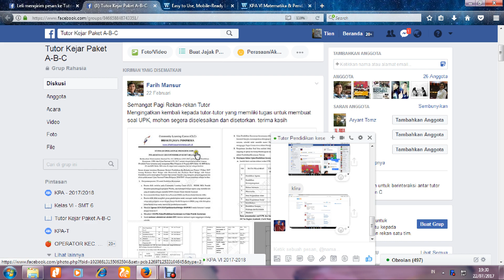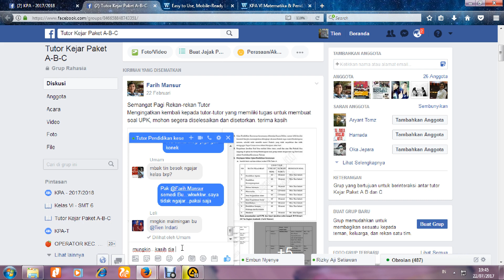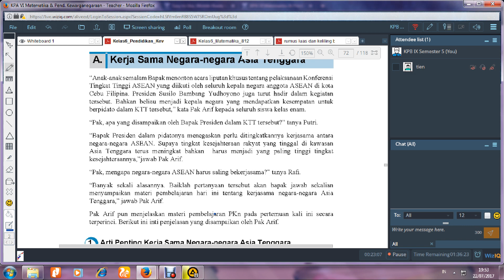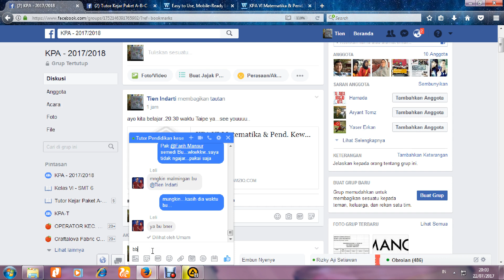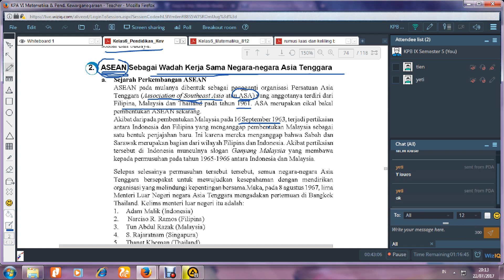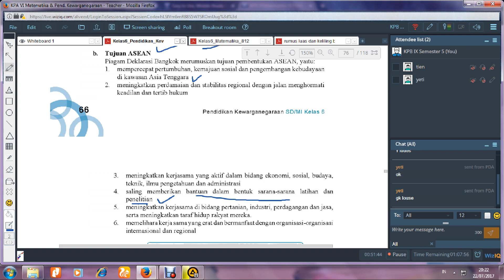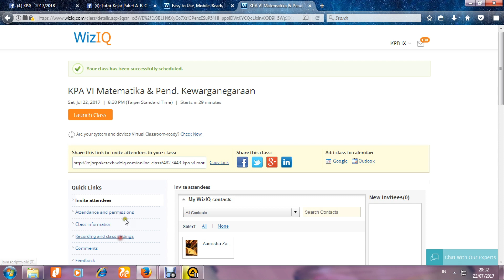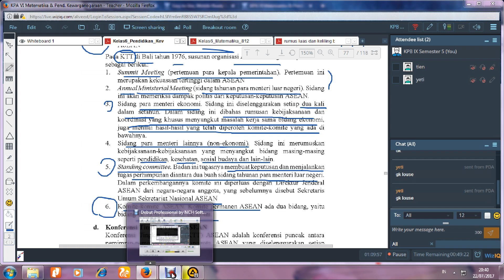KPA VI Pendidikan Kewarganegaraan (22 Juli 2017)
Kerja Sama Negara-Negara di Kawasan Asia Tenggara : Arti Penting Kerja Sama, ASEAN pada hari Sabtu, 22 Juli 2017